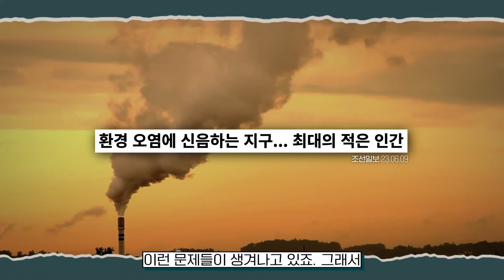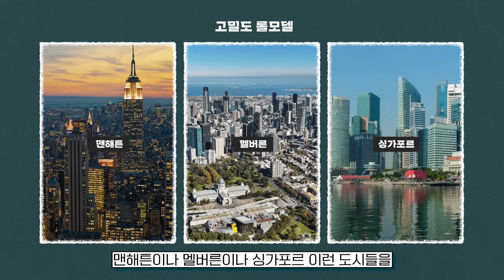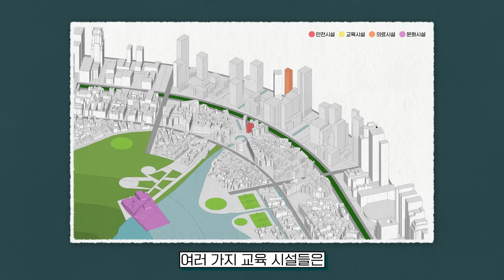이상적인 도시를 만드는 현실적인 방법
유현준의 스마트시티